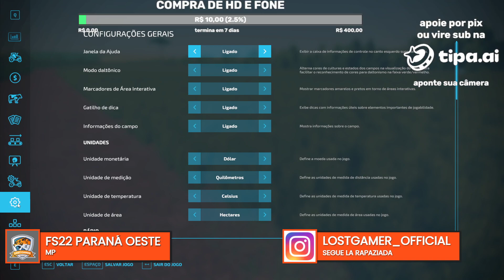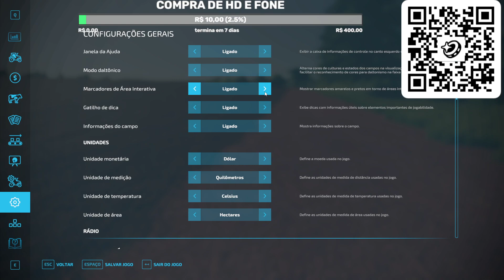FS22-PARANÁ OESTE PC,MAC LANÇAMENTO 25/12/2022